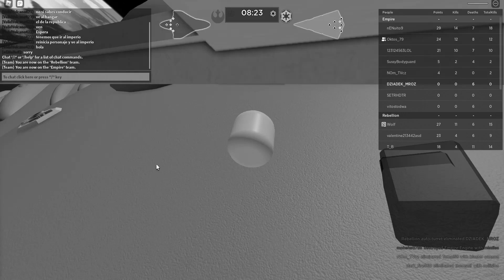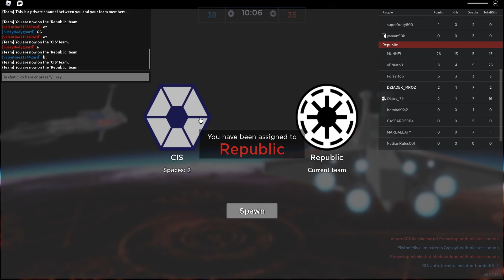Siadamy za sterami X-WINGA! Star Wars Space battle (1)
Siema!
Odcinek miał być wczoraj, ale nie zdążyłem, sorry wielkie. Dziś kolejny eksperyment z nowymi formułami odcinków, czyli najlepsze momenty na początku.
Btw, nie wiem, czy nie będę robić 1 odcinka w tygodniu, bo szkoła, cnie. Ale to się zobaczy.